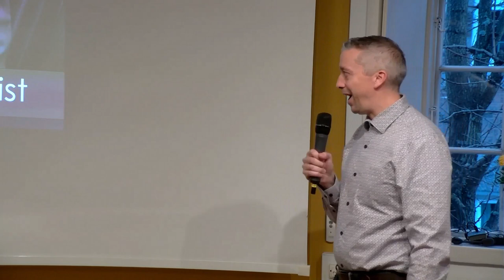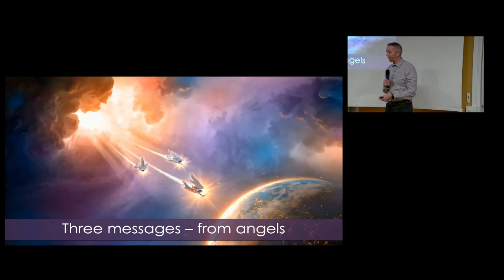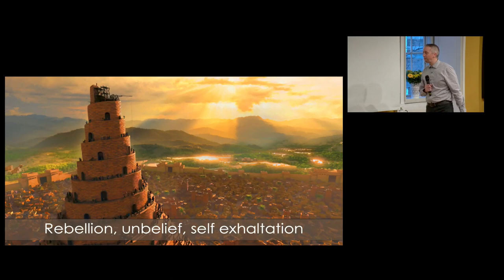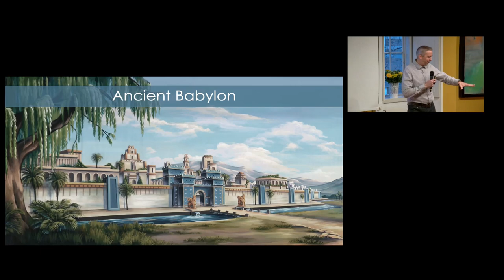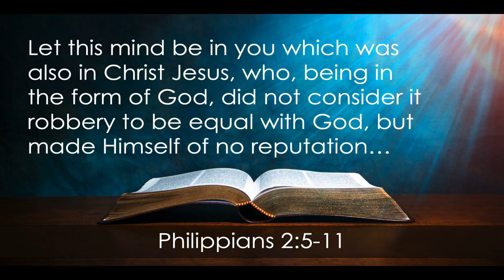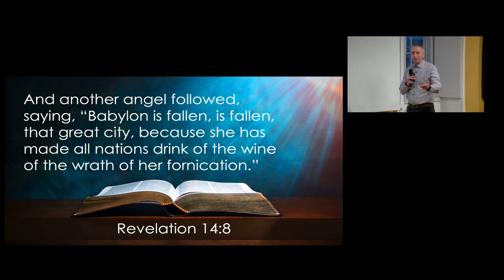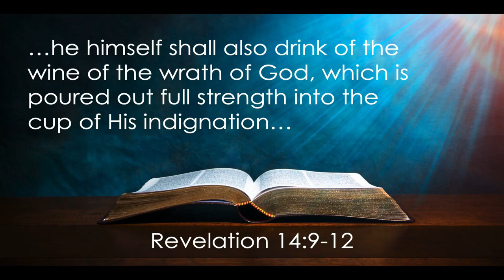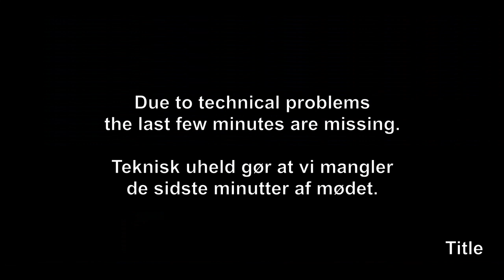4. Daniel Pel - Coming out of confusion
This is the fourth lecture in the series: "Religion - what went wrong?"

The last presentation will go through the three angels messages. It will give the big picture of Revelation 14 with a focus on the everlasting gospel in contrast to Babylon’s confusion. The mark of the beast will also be covered.

About 2000 years ago Jesus lived a life in this world that has inspired millions of people ever since. However, much of the Christian religion has over time become convoluted with messages and practices never exemplified by Jesus Himself. Why is it that there lies such an apparent difference between Jesus and the religion bearing His name? Where did things go wrong? How did Christianity as a religion fail its promises of peace, protection, and provision? In this eye-opening seminar we will seek to unveil this story showing the basis of today’s challenges to faith. Join a fascinating journey of history and Bible prophecy!

Daniel Pel is an international speaker, who has travelled the globe, sharing relevant and engaging topics from the Bible. His dynamic and logical way of presenting has been an inspiration to thousands. Through his seminars, held in various countries of the world, many have discovered hope, comfort, and assurance for the days ahead, as well as found honest answers to their questions.